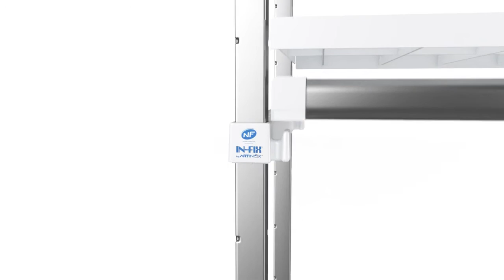ARTINOX In-Fix ECO - Kühlregalaufbau 3D-Videoanimation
Hier erfahren Sie wie die ARTINOX In-Fix ECO Regalsysteme aufgebaut sind.